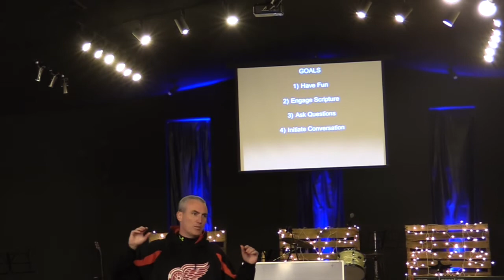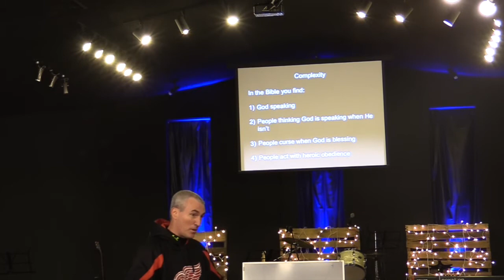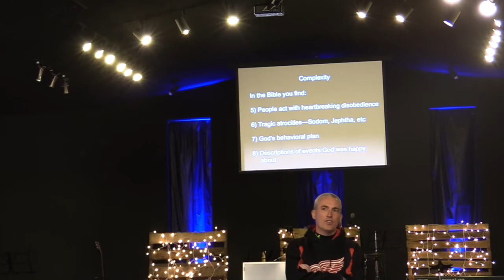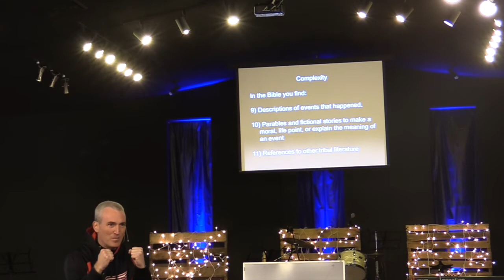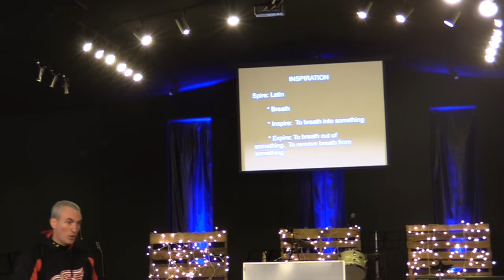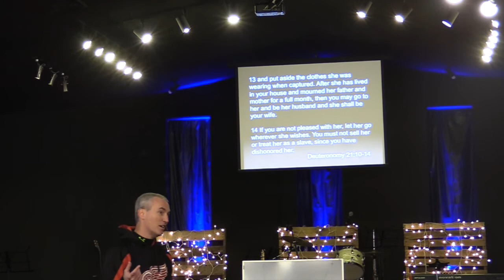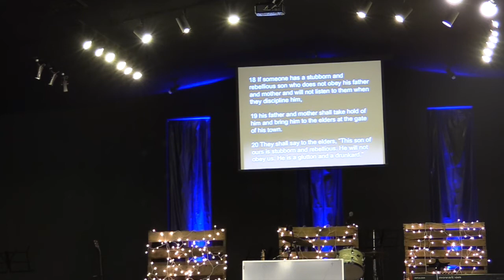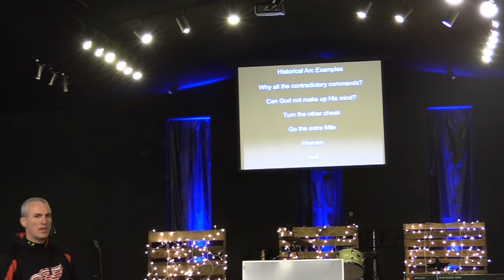Shane Willard "Living the Blessed Life" session #1 - City Church AZ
January 21st, 2017 - The first of three sessions given by special guest Shane Willard at City Church in El Mirage, AZ.  Shane shares with us his series on how to live a blessed life through experiencing a greater fullness of God's Word by understanding God's hidden messages buried deep within the Hebrew language.

Shane Willard of (Shane Willard Ministries) is from Charleston, SC, and has been in full-time ministry for 20 years. He began working in full-time ministry as a youth pastor of a small church. Since that time, Shane has held multiple pastoral positions at various sized churches. Shane now ministers full time in America and internationally, particularly in South Africa, Australia, and New Zealand. With degrees in both clinical psychology and theology, Shane is known for being an informative, brilliant and humorous communicator.

Shane is mentored by a pastor with rabbinical training, and teaches the context of the Scriptures from a Hebraic perspective. This perspective helps people to see God's Word in a completely new way and leads them into a more intimate relationship with the Messiah, Jesus Christ. To connect with Shane and his amazing ministry, please

Come visit us for service on Sundays at 10:30am and our Bible study series on Wednesdays at 7:00pm.
City Church
14414 N Primrose Street

Welcome Home!